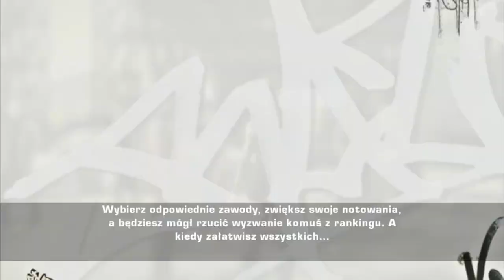Plama oleju i nowy samochód - Need For Speed Most Wanted 2005 #1